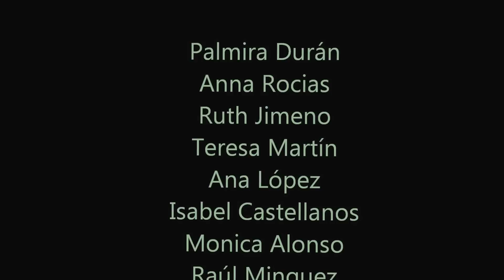ADAE 2012, ensayos Farruca.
Carmela Greco, inaugura el curso Adae 2012 por tercer año consecutivo. Empezamos con los ensayos de Farruca, que se representará en la Gala TABLAO FLAMENCO 2.0, el próximo 12 de mayo de 2012 en el Teatro Auditorio Adolfo Marsillach